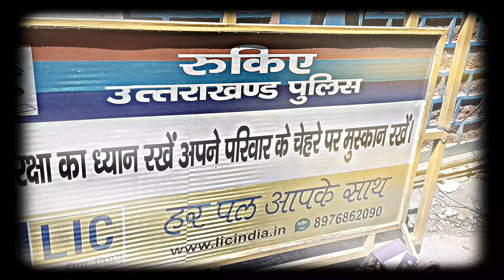Dirty Politics 🚨 || Part - 1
Yeah meri pehli vines video hai agar isme kuch galati hogi toh maaf krdena agle part mai hum apni galtiya sudharenge i hope you enjoy the video Like comment share subscribe||
Kartik - Neta ka bhai
Harshit - Neta
Kshitiz - Sanju ( gunde ka dost)
Tushar - Miya bhai ( gunda)
Vivek - Raaka bhai
NEXT PART KE LIYE 50 COMMENTS OR 100 LIKES PLUS 1K VIEWS 🙏